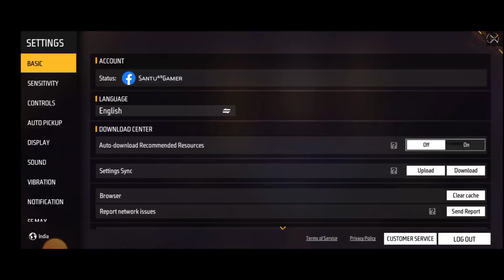Free Fire mystery shop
FreeFire
"Free Fire: How to win every match"
"Free Fire: Best weapons and tips"
"Free Fire: Ultimate guide to ranking up"
"Free Fire: How to dominate in solo vs squad"
"Free Fire: Best tips and tricks for beginners"
"Free Fire: Best loadout for the current meta"
"Free Fire: Best places to land and loot"
"Free Fire: How to play like a pro"
"Free Fire: Best ways to improve your aim"
"Free Fire: Best tips for surviving till the end"

free Fire
Battle Royale
Gaming
Tips and Tricks
Mobile Gaming
Free Fire Walkthrough
Free Fire Tutorial